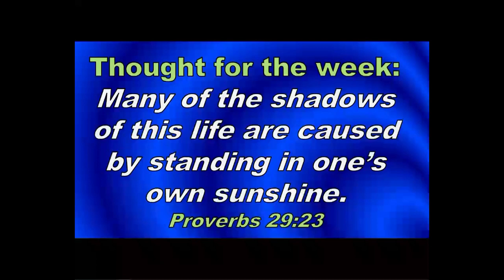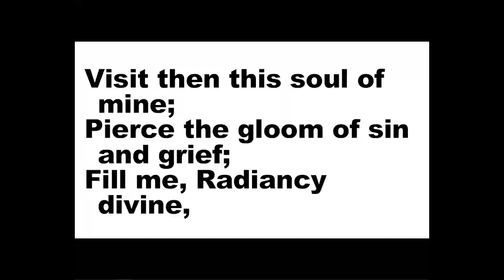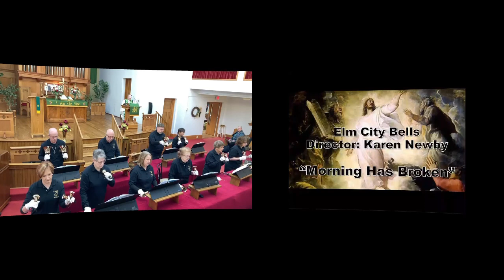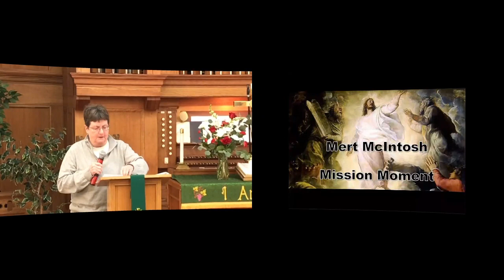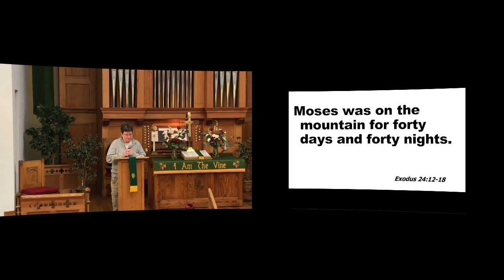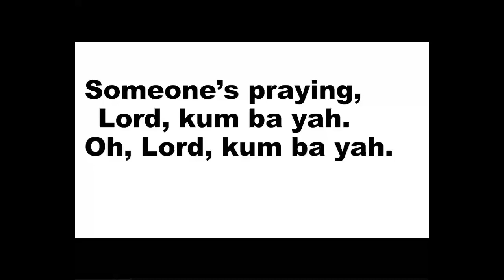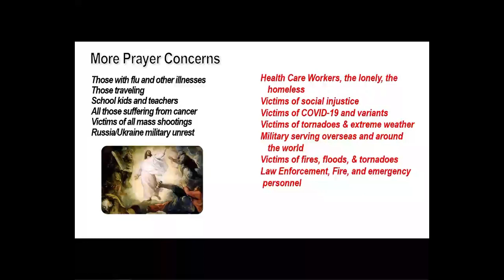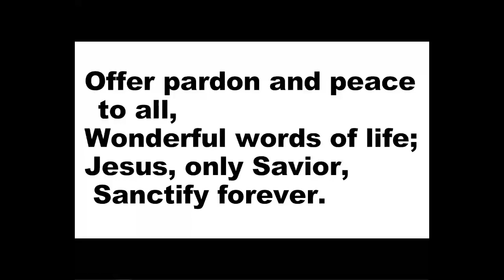February 19, 2023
Prelude

Greetings and Announcements

Focusing Prayer

Opening Hymn #173.     “Christ, Whose Glory Fills the Skies.”

Children’s Message

Bells Anthem.    “Morning has Broken”

Mission Moment

Message

Hymn #494             “Kum  Ba Yah”

Pastoral Prayer

Lord’s Prayer

Offering Prayer / Doxology

Closing Hymn #600       “Wonderful Words of Life”

Benediction

Postlude